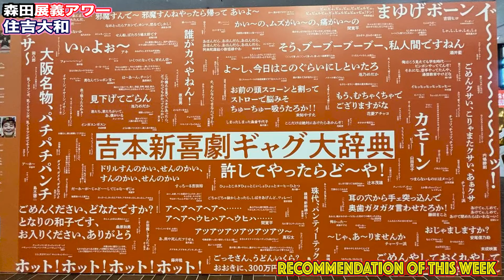森田展義”フルサイズ”アワー【住吉大和】〜僕が笑いに変えるから！〜吉本新喜劇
プロモーション：珊瑚タクシーグループ / 株式会社 津田建設  / 餃子の味力亭

吉本新喜劇の森田展義が毎回ゲストを迎えてトークするYouTube番組です
【住吉大和】です！

収録時間
1時間5分越え
ノーカット版の視聴をご希望の方は

2021年よりチャンネルが引越しました！
こちらの方に新しい動画が随時アップされていきますので

This YouTube Channel is supported by

▶︎あなたが使うと私もおトク！
タクシーアプリGO使ってみてください。
mf-rxtpgu
くわしい使い方はこちら。

ニンニクがっつりの味力餃子に、生姜が効いている味鶴餃子、野菜だけの餃子など様々な餃子のバリエーションが楽しめる森田展義オススメの餃子専門店「味力亭」

サブチャンネルへの登録もよろしくお願いします。

◉忍者ノブモリ 〜明石家電視台でイチバンおもろない⁉︎YouTubeと言われた動画集〜

小籔千豊座長にお笑いのアカン部分が全て詰まってると言われた動画